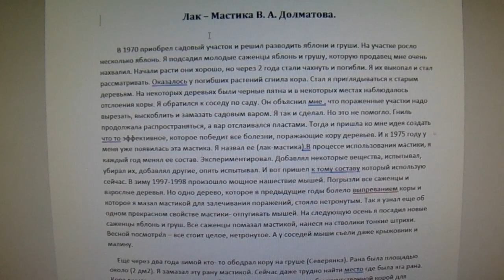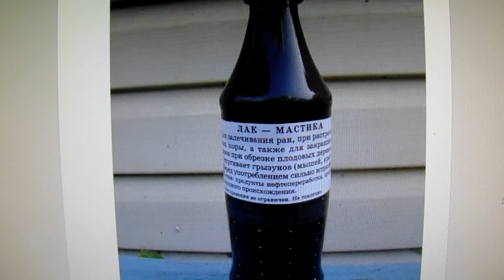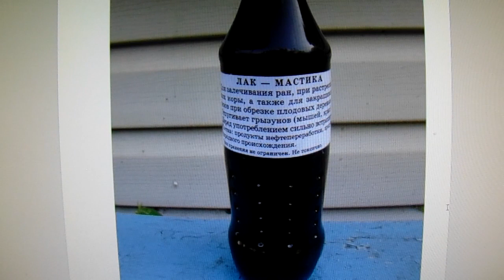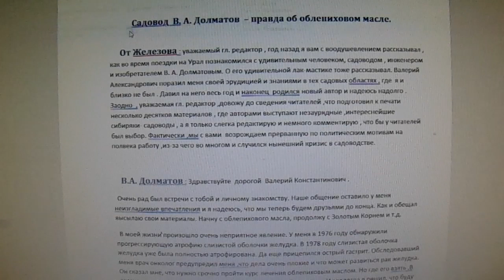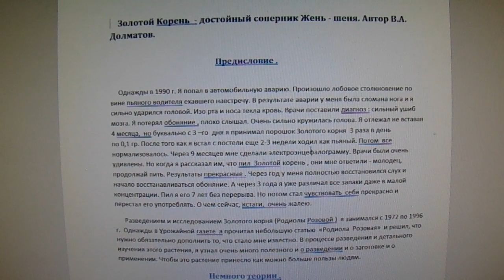Телемост А. Немытов - В Железов. Об уникальном садоводе и инженере В. Долматове. Серия 1.